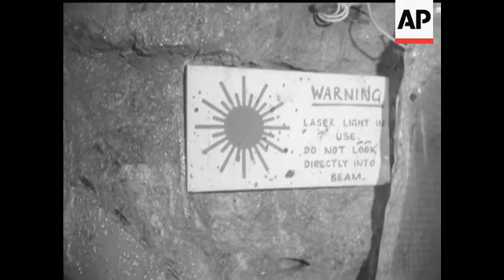SEVERN TUNNEL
(22 Oct 1970) A progress report on the two and a quarter mile tunnel being driven under the Wye and Severn to carry high voltage cables linking the electrical grid systems of England and Wales.